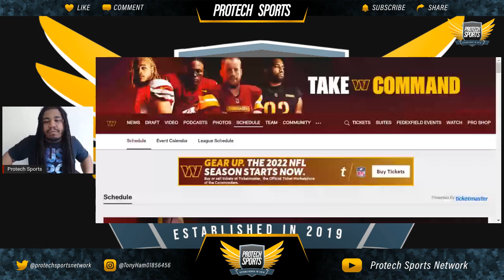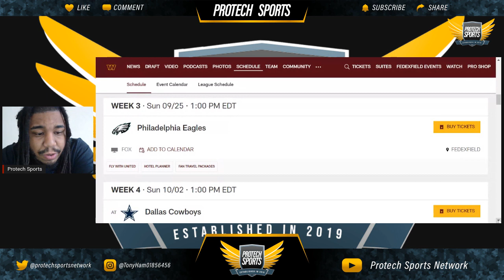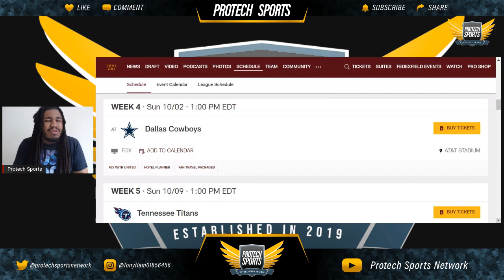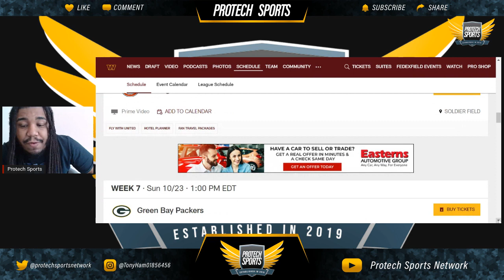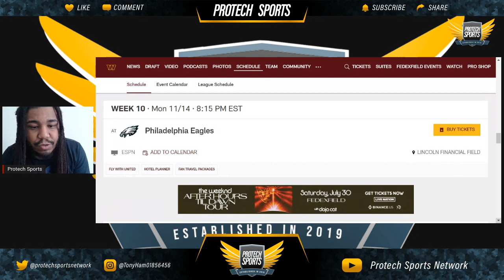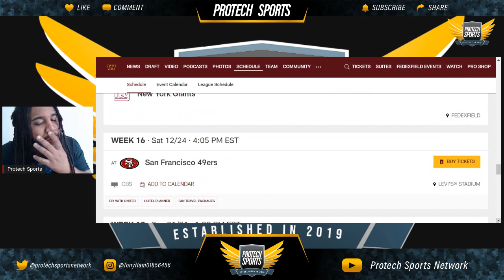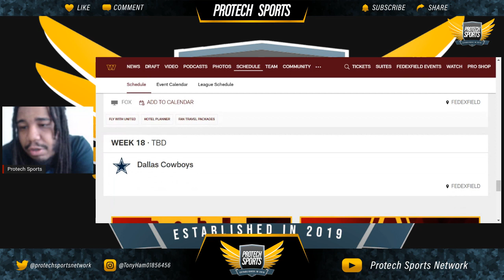Washington Commanders 🏈 2022 NFL Schedule Breakdown! Ceiling & Floor & Predictions! Playoffs 🤔👀‼️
YouTube.com/Protech428

For more Washington content, CFB Prospects, and also for the word of God on my Christian YT Channel